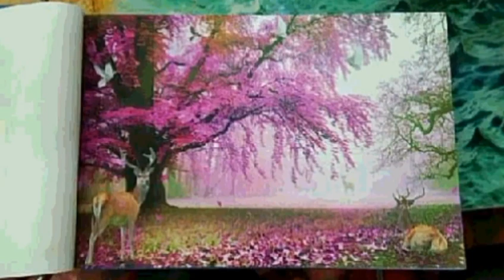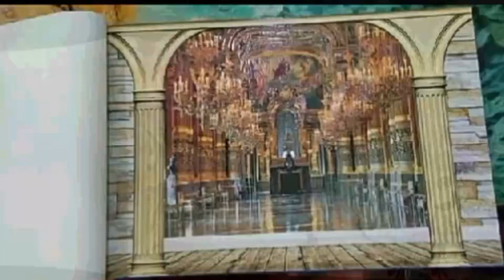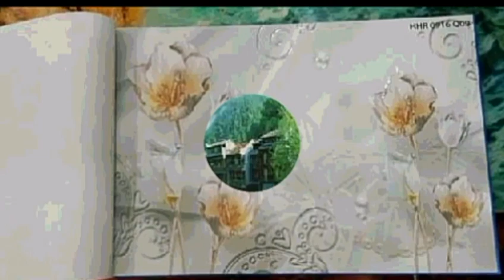আরো আর্কষণীয় কিছু থ্রিডি ওয়ালপেপার আসলো দেওয়াল নষ্ট হবে না 3D Wallpaper Design And Wallpaper Price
আরো আর্কষণীয় কিছু থ্রিডি ওয়ালপেপার আসলো দেওয়াল নষ্ট হবে না
3D Wallpaper Design And Wallpaper Price
অর্থ নষ্ট নয় অল্প টাকায় রেজিন থ্রিডি ওয়ালপেপার কিনুন 3D Wallpaper 8D Wallpaper Price In Bangladesh
গ্রামের মানুষও এবার থ্রিডি ওয়ালপেপার লাগাতে পারবেন 3D Wallpaper Modern Design Walls Paper
এই ওয়ালপেপার গুলো খুলনায় পাওয়া যাবে ওয়ালপেপার খুলনা বাংলাদেশ 3D Wallpaper Khulna City Bangladesh
নতুন ওয়ালপেপার ওয়াল স্টিকার ওয়াল ব্রিকস 3D Normal Emboss Wallpaper And Wall Bricks Sticker Paper Bd
পন্য কিনতে কল করুন রাত ৮টা থেকে ১টার ভিতরে । শুধু শুক্রবার সারাদিন কল করুন 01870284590

3D Wall Brick Sticker
How To Use Wall Brick
3D Wallpaper And Walls Sticks
3D Mural Collection Paper
5D Wallpaper Design Bangladesh
5D Wall Brick Collection
5D Wall Brick Collection Bd
7D Wallpaper And Walls Bricks
Tolha Gypsum Decors Wallpaper
How To Make Gypsum Curnish And Selling Collection
0D Wallpaper Gypsum Decoration Bd
0D Wallpaper And Door
0D Door Collection
0D Wallpaper
0D Gypsum
0D Gypsum Decorations Bd
Nova Gypsum Decorated Royal Gypsum Decoration Angel Gypsum And Docor
5D Wall Brick Decorated
7D Walls Brick Decorations Wall Interior Bangladesh
Home Interior Collection Shop
Classic Interior Luxury Fashion Interior Selling Designed For Gypsum
How To Use Plastic Wall Brick
How To Use 3D Wall Top
How To Use Walls Cover How To Make Wall Brick
How To Making Walls Bricks How To Making Gypsum
How To Making Wallpaper
How To Making Folse Selling
How To Make Plastic Wallpaper
How Use For Selling
How To Making Interior Gypsum How To Make Plastic Door
Made In Bangladesh Wallpaper And Wall Brick Sticker
Made In China Wallpaper And Wall Brick Sticker
Made In Italian Wallpaper And Wall Brick Sticker
Made In Russia Wallpaper And Wall Brick Sticker
Made In Germany Wallpaper And Wall Brick Sticker
Made In Korea Wallpaper And Wall Brick Sticker
Made  In America Wallpaper And Wall Brick Sticker
Made In Australia Wallpaper And Wall Brick Sticker
Made In Canada Wallpaper And Wall Brick Sticker
Made Dubai Wallpaper And Wall Brick Sticker
Made In India Wallpaper And Wall Brick Sticker
Made In Vietnam Wallpaper And Wall Brick Sticker
Normal Wallpaper
Normal Wall Brick
Normal Wall Gypsum
Normal Gypsum Design
Normal Gypsum Curnish
High Quality 3D Brick Design
High Quality Wallpaper Sticker And Walls Brick
High Quality Gypsum Collection
High Quality Gypsum Interior Design
High Quality Gypsum Decorated
High Quality Room Wallpaper And Walls Bricks
High Quality Bedroom Wall Brick
High Quality Selaticks Selling
Holl Room Walls Design
High Quality 3D Painting
3D Wall Paint
How To Use 3D Wall Paint
How To Use 3D Normal Paint
How To Making 3D Wall Painting
How To Use Wall Art
Wall Atish Wall Black
Wall Block Design
How To Use Studio Room Interior Room Directorate Interior
Car Class Interior
Bus Tarminal Road Interior
Luxury Interior For Home
China Wallpaper Interior Designed
Wall Painting Decorated
Arabia Painting Design
Technology Wallpaper Collection
Technical Work Wallpaper
How To Use Technology Wallpaper
Free Wallpaper And Walls Sticks